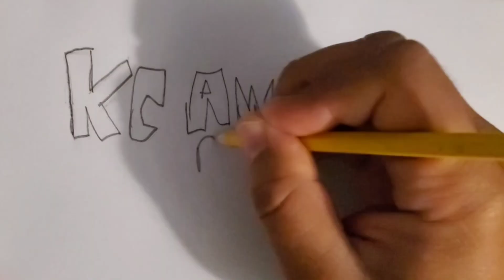kcawesomereviews A I